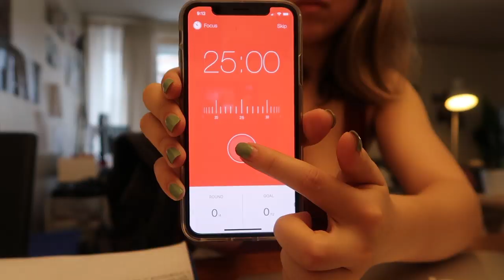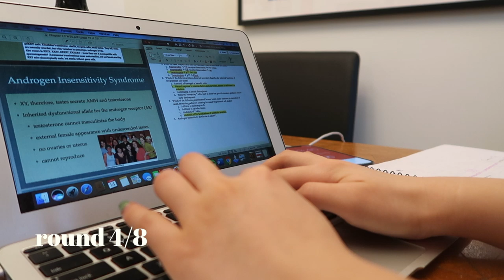MOTIVATIONAL STUDY VLOG!! The last neuroscience finals of my degree!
I can't believe I'm so close to being done with my degree! In this study vlog, I am working on the last two finals/papers which will complete my honours in neuroscience!

xx Hannah